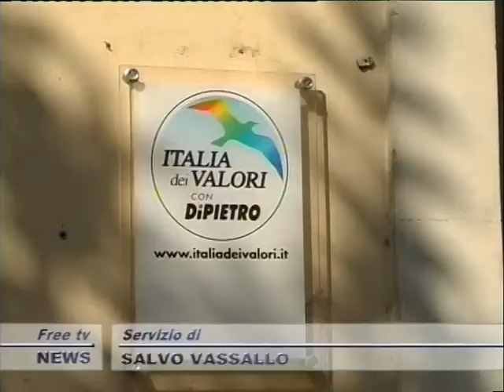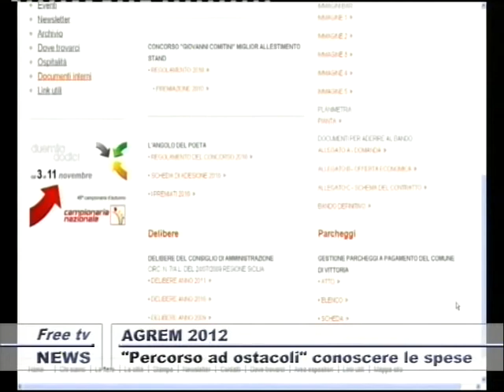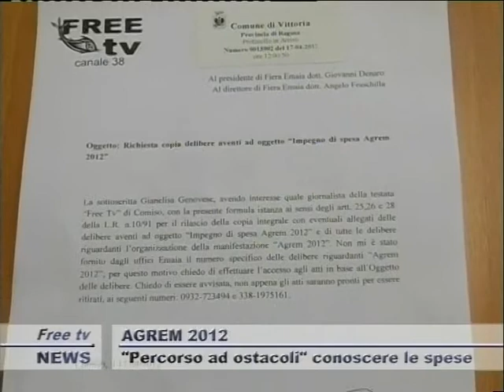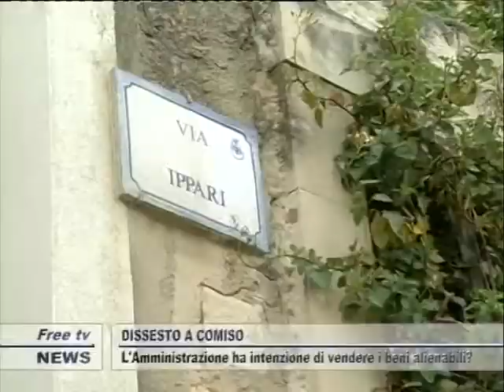TG 17 04 SERA 1P